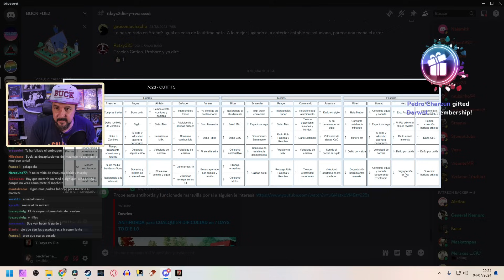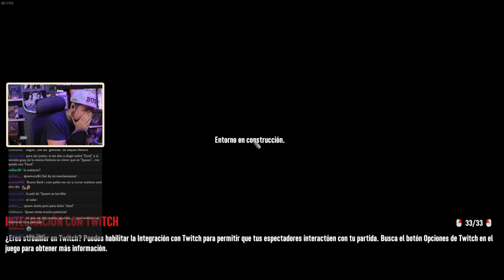7 DAYS TO DIE 1.0 ep 31 "¿NOS RECUPERAREMOS DE ÉSTA?" | GAMEPLAY ESPAÑOL